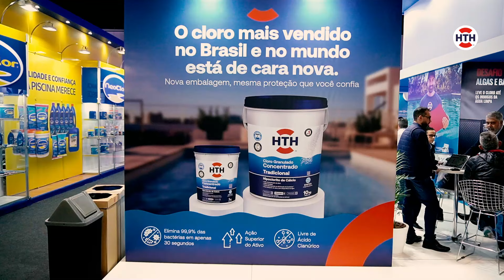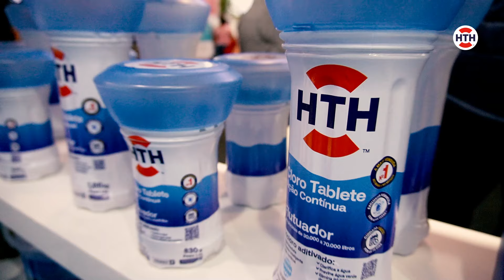HTH™ na Expolazer 2024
Confira como foi a nossa participação na Expolazer!

💙 Marcamos presença com nossa nova marca, realizamos ativações empolgantes e interativas, lançamos o Dicloro que tanto nos pediram, gravamos o Podsplash com especialistas da área e recebemos muito carinho dos visitantes.

😉 Esperamos que vocês tenham aproveitado!

Continue nos acompanhando, pois teremos muitas novidades para a próxima temporada.